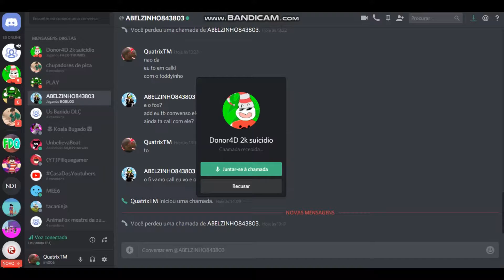Roblox - 5 EASTER EGGYS DO JAILBREAK QUE VCS NÃO SABIA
🔔Grupos🔔

🔔Redes Social🔔

🔔O Que E Roblox🔔

Roblox é um jogo baseado em mundo aberto e multiplataforma, que permite jogadores criarem seus próprios mundos virtuais (places) e projetar seus próprios jogos dentro da plataforma. A principal moeda do jogo é o Robux. Nos jogos Roblox, os jogadores exploram mundos em 3D. Atividades no mundo do jogo incluem explorar, crafting (produção) de itens e recolha de recursos. Atualmente, o Jailbreak é o jogo mais famoso do Roblox; nesse mundo os jogadores podem ganhar dinheiro indo até a joalheria, banco, loja de donuts e posto de gasolina. Os jogadores podem personalizar seus personagens virtuais com vários chapéus, skins, formas de cabeça, formas de corpo, roupas e artes. Roblox foi criado pelo fundador e co-fundador David Baszucki e Erik Cassel em 2004. "Roblox" (junção das palavras robots e blocks, "robôs" e "blocos" em inglês, respectivamente) foi lançado em versão beta naquele ano sobre o antigo nome de "Dynablocks". Os usuários usam o sistema incorporado do Roblox Studio para construir mapas lugares (places) com tijolos de cores e de formas variáveis. Em 1 de outubro de 2013, a Roblox lançou o Developer's Exchange, permitindo os usuários a trocarem seus Robux por dólares.